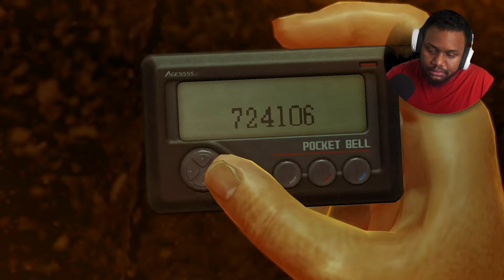My FIRST TIME Playing A Yakuza Game was Interesting... Yakuza 0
So I've never played a Yakuza game, so we're starting with Yakuza 0...